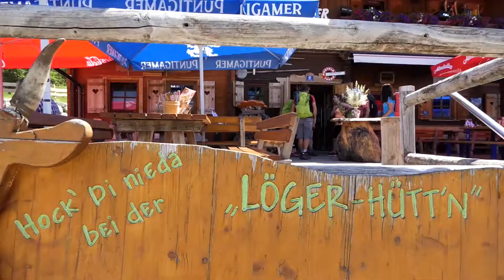Wanderhotel Poppengut: Almhütte Lögerhütte